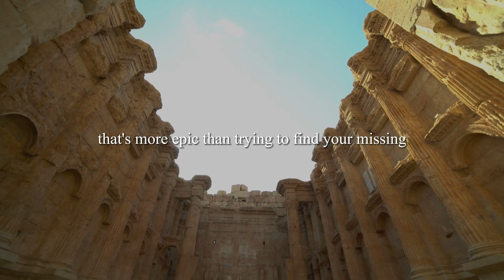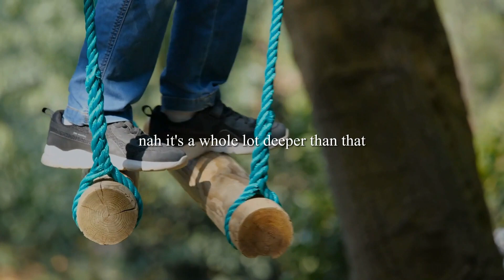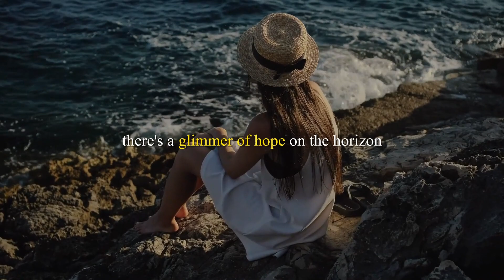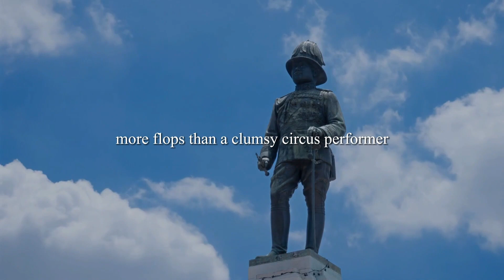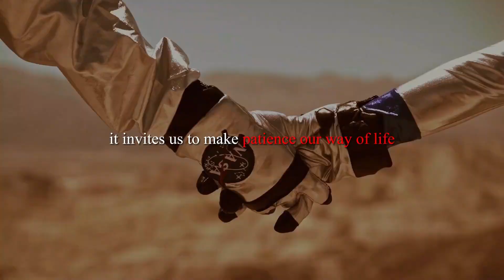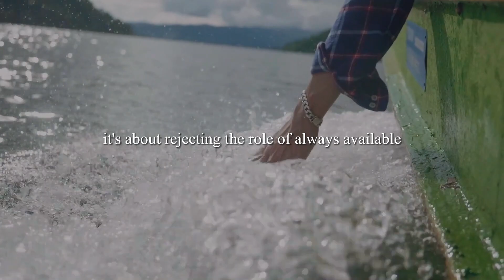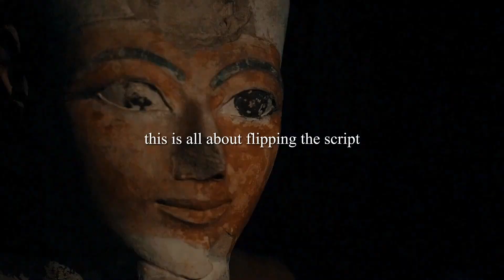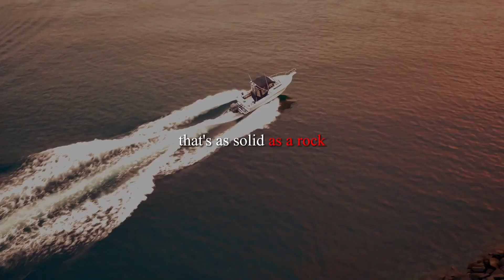9 Smart Ways to Deal with FAKE People | Stoic Philosophy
9 Smart Ways to Deal with FAKE People | Stoic Philosophy

# stoicism

The paradox of our oh-so-modern age. We're living in an era where we can Facetime with friends on the other side of the planet while waiting in line for coffee. We're seemingly closer, yet somehow, we're still galaxies apart. That warm and fuzzy feeling of belonging, of someone truly "getting" you – it often feels like a rare unicorn sighting.

This, my friends, is more than just a fleeting moment of solitude; it's like there's a gaping hole in the quilt of our connections, where our deep-seated need for genuine recognition and understanding disappears without a trace. I've been there too, lost in the endless scroll of social media and surrounded by folks on the subway who might as well be holograms. But guess what? There's a glimmer of hope on the horizon, and it comes from the most unexpected of places – a dusty old philosophy from ancient times. Ladies and gentlemen, say hello to your new BFF – Stoicism!

🌟 Let's Keep the Adventure Going! 🌟

If you've found value in our journey through Stoicism today, I'd love to invite you to join our growing community of thinkers and adventurers! By hitting that Subscribe button and ringing the Notification Bell, you'll become part of a vibrant group dedicated to exploring life's deepest questions and biggest challenges, all while having a bit of fun along the way.

But don't just watch and go — your voice matters to us! Dive into the comments below and share your thoughts, experiences, or even your struggles with implementing Stoic principles in your life. What habit are you eager to tackle? Got a question or a topic you'd like us to explore next? Let us know!

👍 Like this video if you're excited to see where our philosophical explorations take us next, and share it with friends or family who might also enjoy this content. Your support means the world to us and helps us create more content that you love.

Remember, this channel isn't just about us sharing our thoughts — it's about sparking conversations and building a community where we can all grow together. So, let's get chatting!